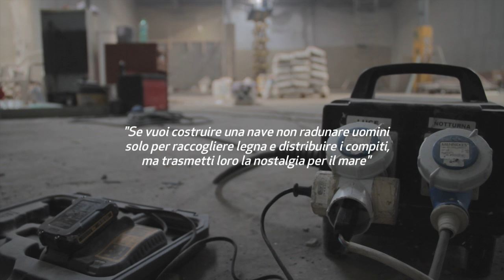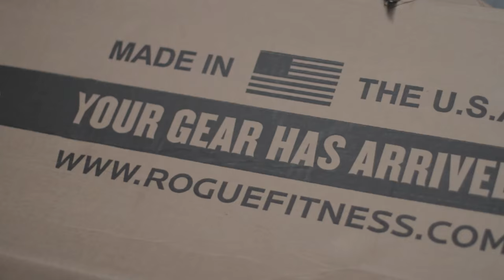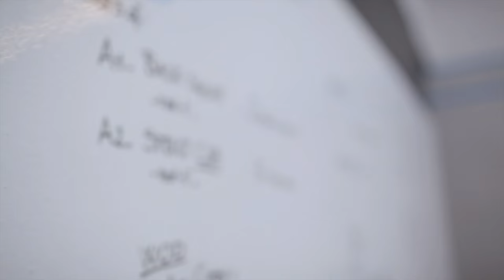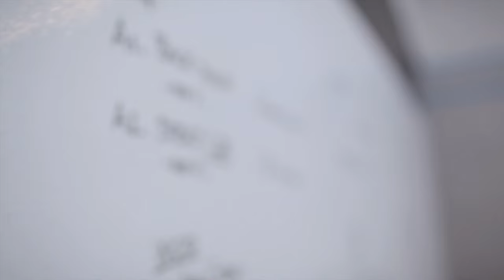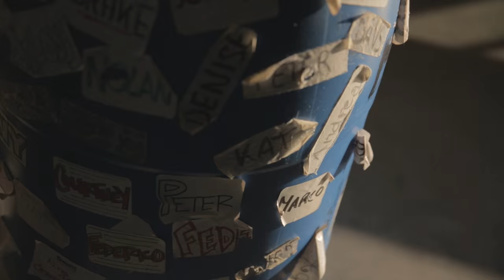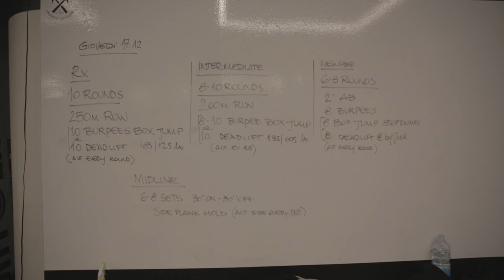Reebok Crossfit Officine Documentary